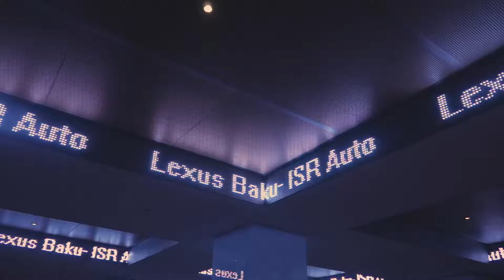NEW LEXUS NX300, LX Sport & LC500 PRESENTATION // Elektra Events Hall 08.12.2017